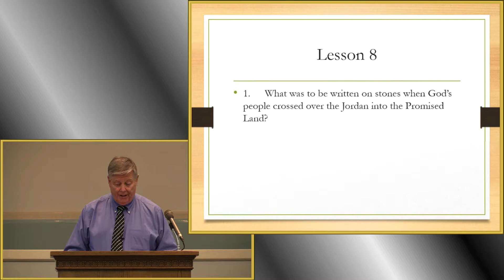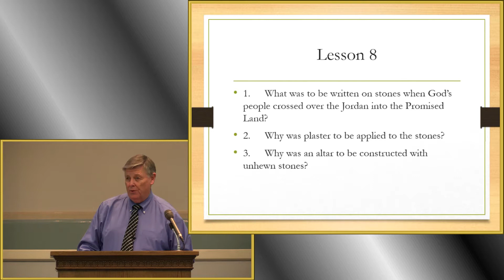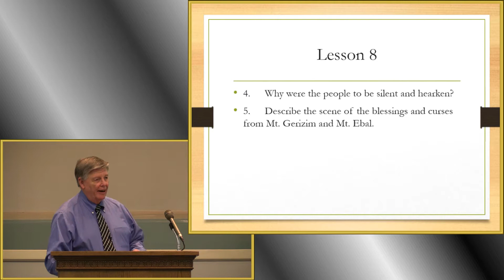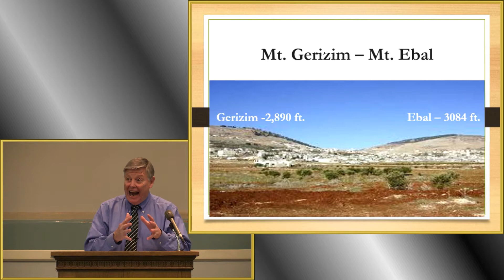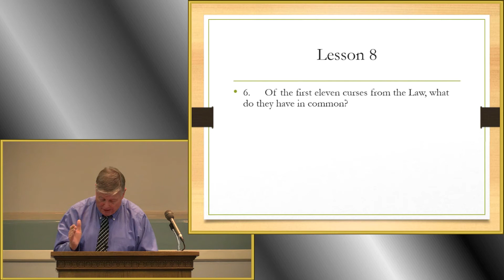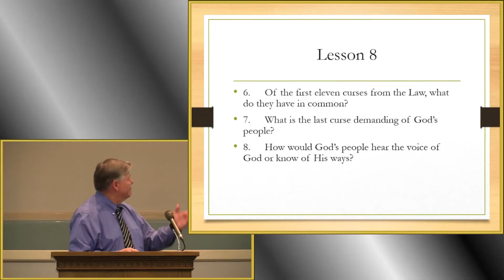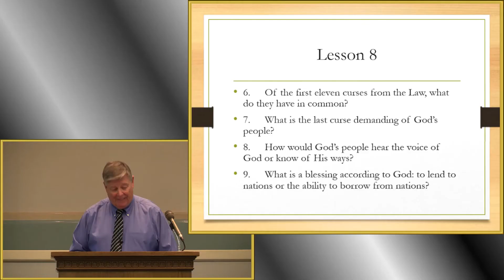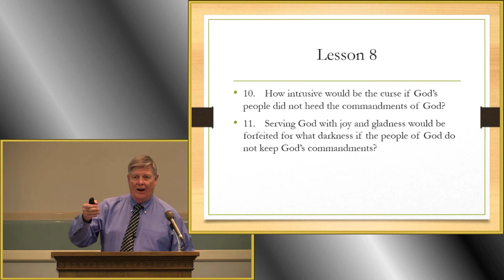Deutronomy Class Lesson 8 by Jerry Fite - December 16, 2020